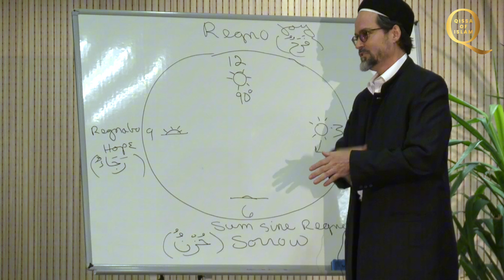Muslim woman doesn’t need Skincare - Shaykh Hamza Yusuf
In part 3, Explore Imam Al-Ghazali's journey through an existential crisis that transformed his life and teachings. Discover his reflections on knowledge, power, and the soul as he shifted from a scholar seeking prestige to a humble seeker of truth, ultimately finding peace through spiritual purification.

We regularly upload uplifting and enlightening Islamic lectures and reminders featuring renowned scholars such as Shaykh Hamza Yusuf, Shaykh Mohammad Al Yaqoubi, Shaykh Yahya Rhodus, Habib Ali Jifri, Habib Omar bin Hafiz, Habib Saqqaf, and more. Our aim is to help you enhance your understanding and promote the beautiful teachings of Islam.

Each day, we share insights from the Quran and the Prophet Muhammad ﷺ. Subscribe to our channel to enrich your knowledge daily, engage with our content by liking and commenting to give it the recognition it deserves, and assist us in spreading it to a wider audience, including new Muslims. Share it with your loved ones to help them acquire valuable Islamic knowledge.

🤲 May Allah increase us in beneficial knowledge.

NOTICE:
All rights to this video are reserved by the original owner, who retains full authority over its content. Our use of this video is solely intended to spread the beauty and teachings of Islam.